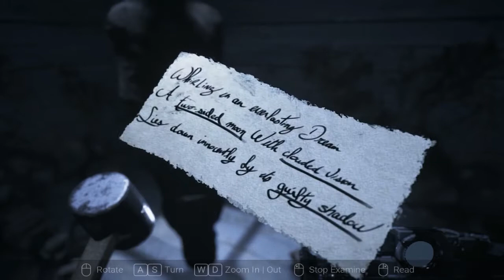Visage - Part 11 - PUZZLE STROKE! 😵